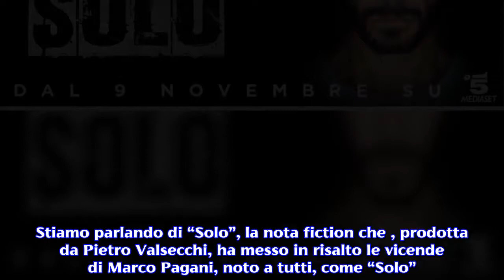Solo: a settembre su Canale 5 la seconda serie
Grande attesa e curiosità per la seconda serie di Solo, con Marco Bocci. Forte del grande successo di pubblico, era prevedibile che approdasse a settembre, su Canale 5, con la seconda serie. Stiamo parlando di “Solo”, la nota fiction che , prodotta da Pietro Valsecchi, ha messo in risalto le vicende di Marco Pagani, noto a tutti, come “Solo”. A interpretarlo Marco Bocci che, grazie al suo indiscusso talento e capacità interpretativa, è riuscito a calarsi nei panni dell’agente del Servizio Centrale Operativo della Polizia con un’importante missione: agire sotto copertura con l’appellativo di Solo, per non farsi smascherare dalle attività malavitose. Il successo della prima serie. La serie, diretta da Michele Alaique, è ambientata in parte in Calabria e in parte a Roma. La fiction, forte della tematica, ruota attorno al traffico illecito del Mediterraneo. E proprio per questo, l’agente cerca di infiltrarsi in territorio nemico, spacciandosi come un appartenente alla criminalità calabrese. La fiction, grazie al coraggio di Solo, racconta le vicende di due famiglie, soprattutto quella dei Corona, residenti a Gioia Tauro. L’agente scoprirà che dietro le loro dinamiche si celano delle losche attività criminali che gestiscono i traffici nella piana e nel porto della città. Come si evince dalla narrazione, 'Solo' cerca di offrire uno spaccato di una realtà complessa e articolata. Infatti le scene, per quanto possano essere aggrappate al fattore della finzione, infondono all’occhio dei telespettatori un’autentica forma di spettacolarità. Le riconferme del cast. Ma, ritornando alla trama della nota serie televisiva  andata in onda con grande successo l’anno scorso su Canale 5, si appresta a ripercorrere non solo gli insediamenti della criminalità, ma anche di chi ne fa parte. A capitanare e ordire l’intera amministrazione locale è Bruno (Peppino Mazzotta), noto al pubblico per aver preso parte alla fiction di successo “Il Commissario Montalbano”. L’attore, rispetto al personaggio di Mimì, qui si cala nei panni di un perfido e cinico personaggio che, appartenente alla famiglia Corona, cerca in ogni modo di acquisire piena egemonia nel territorio calabrese. E con Solo, è sfida aperta. Nel finale della prima stagione, i fan ricordano che era stato ucciso dall’agente. Stando alle ultime anticipazioni, potrebbe però essere ancora vivo. Confermate invece nel cast le bravissime Carlotta Antonelli e Diane Fleri.